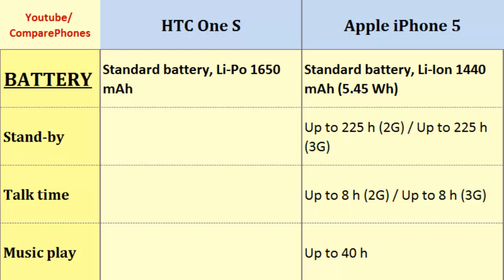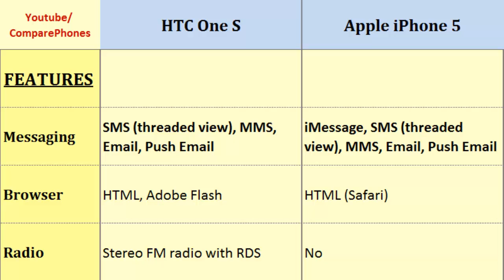HTC One S VS Apple iPhone 5, full details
HTC One S VS Apple iPhone 5, full details : One S versus iPhone 5, The phones compared in terms of: Dual-core, 1.5 GHz Krait, 540 x 960 pixels, 4.3 inches, Dual-core, 1.2 GHz, 640 x 1136 pixels, 4.0 inches, Pixel Density, GPS, Speed, Features, LTE, Processor more...